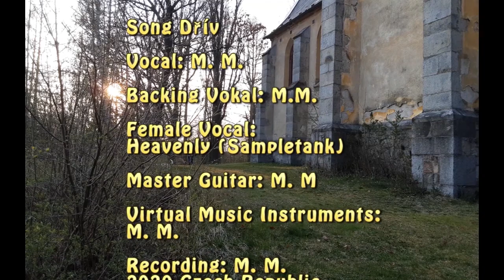Vzpomínka na Majla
Vzpomínka na našeho milého pejska, který s námi prožil 13 krásných let.